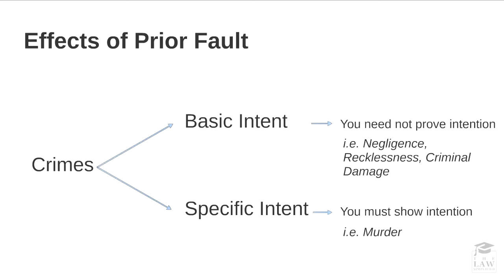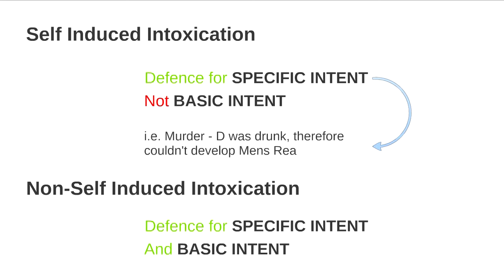Criminal Law - Effects of Prior Fault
Get the Comprehensive Lesson & Workshop for $29 -

NEW! Criminal Law on Kindle

Recommended Reading:

Q&A Criminal Law by Norman Baird (Kindle Edition)

Q&A Criminal Law by Norman Baird (Paperback Edition)

Smith & Hogan's Criminal Law by David Ormerod and Karl Laird